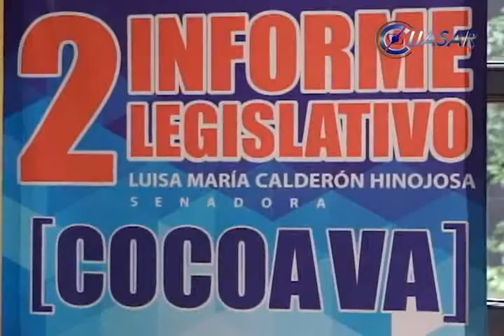Exhorta Luisa María Calderón al gobierno federal a reordenación las finanzas públicas de Michoacán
Previo a su segundo informe legislativo, el cual será el próximo 12 de octubre, la senadora de la República, Luisa María Calderón, precisó que ha insistido con el gobierno federal en la necesidad de reordenar las finanzas públicas  estatales…